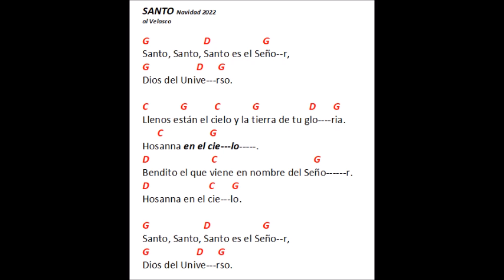Santo Navidad 2022